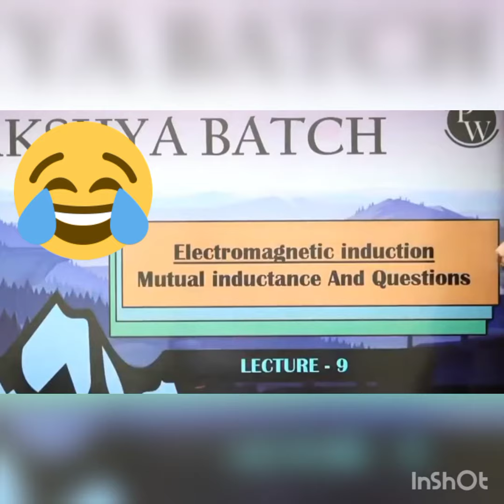रक्षा बंधन से सावधान 😳😂 by राजवंत सर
rakshabandhan se savdhan by rajwant sir